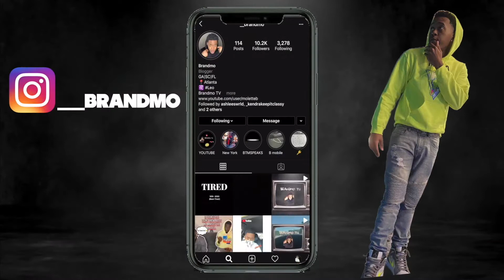Cologne Review Gets JUICY💦😮‍💨🤤Smell Test: MFK Oud Satin Mood vs Creed Silver Mountain Water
Maison Francis Kurkdjian Oud Satin Mood vs Creed Silver Mountain Water